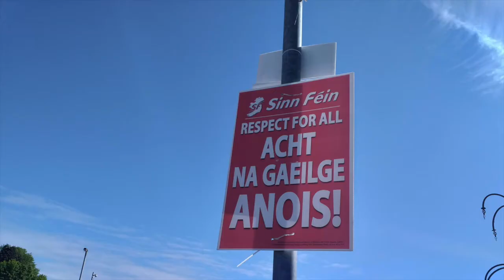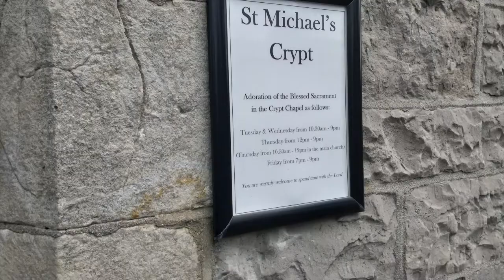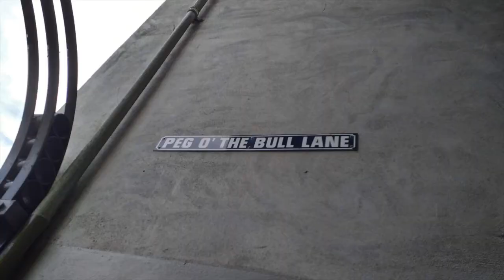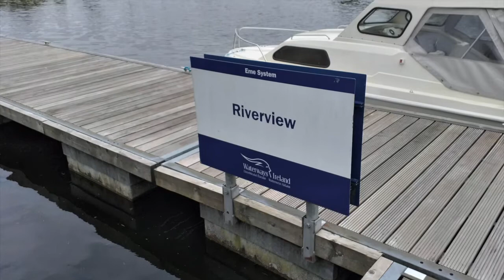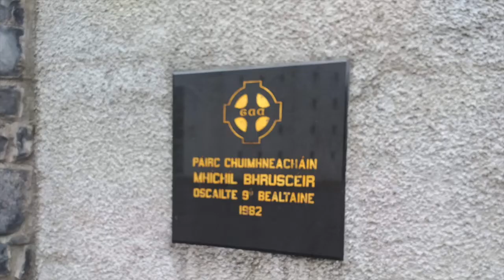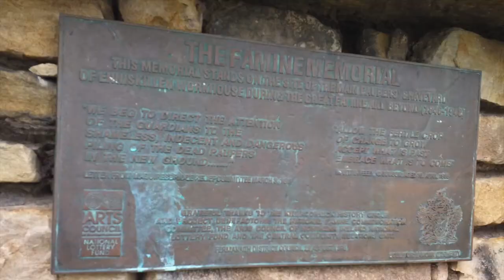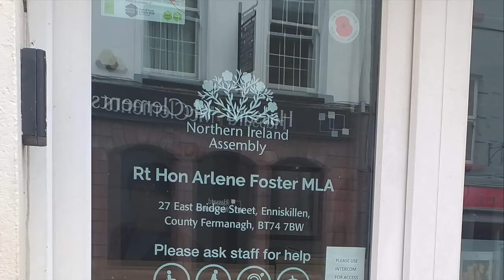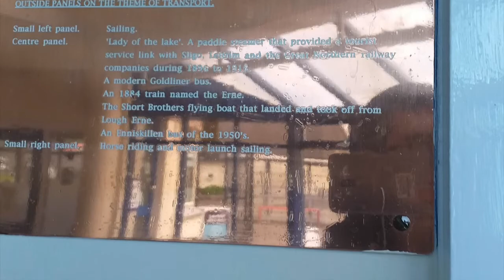Day 2 of a visit to Enniskillen, Co. Fermanagh in 2019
A slideshow of photos I took during the second day of an overnight stay in Enniskillen in County Fermanagh on Monday 6th May 2019.
Photos include Enniskillen Castle, the crypt of St. Michael's Church, St. Macartin's Cathedral, Riverview Jetty, Famine Memorial, Mount Lourdes and Enniskillen Bus Station.

Enniskillen (Irish: Inis Ceithleann) is the county town of County Fermanagh. It is located almost exactly in the centre of the county, between the Upper and Lower sections of Lough Erne. It had a population of 13,823 in the 2011 census which makes it the largest town in County Fermanagh. It was the seat of local government for the former Fermanagh District Council before it amalgamated with Omagh District Council to form the present Fermanagh and Omagh District Council.